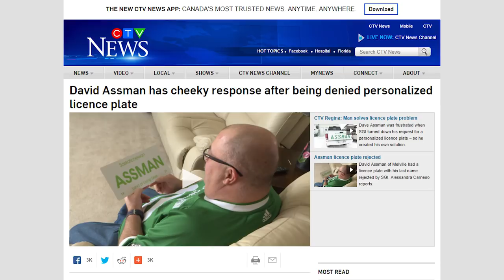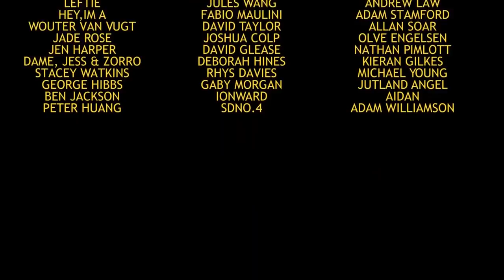Fig Wasps ft Ash Frith - Episode 15 | Barshens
This week we are joined by familiar face Ash Frith - we talk stand up comedy, chokes & the power of fig wasps. plus we play a super fun fictional action movie game!